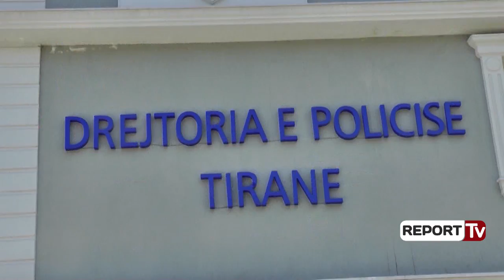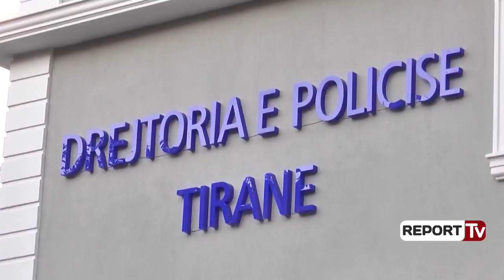Sekuestrohen 1.5 mln € në llogarinë bankare të italianit, i akuzuar për mashtrim në Itali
1.5 milionë euro ka sekuestruar Policia e Tiranës, të ardhura që dyshohen se kanë si burim aktivitetin kriminal. Bëhet fjalë për një shoqëri në fushën e tregtisë e krijuar nga italiani Stefano Lorenzi. Shuma e konsiderueshme e eurove është sekuestruar me vendim gjykate.

Por si funskiononte kjo skemë për pastrimin e parave të pista?
Stefano lorenzi kishte krijuar prej kohësh një shoqëri tregtare në Shqipëri. Kjo shoqëri në periudha të ndryshme kohore ka përfituar valutë ne euro nga shoqëri të huaja. Paratë transferoheshin nëpërmjet bankave të huaja, në llogarinë bankare të biznesit që ishte krijuar nga Stefano Lorenzi.

Eurot më pas transferoheshin nga vende të ndryshme si Hong Kong, Kinë dhe Itali dhe në transferta shënohej sikur bëhej fjalë për pagesa të ndryshme që bëheshin nga biznesi i italianit. Pikërisht kjo formë transfertash, sipas Policisë së Tiranës, është bërë për të pastruar para që mund të vijnë nga aktiviteti kriminal.

Stefano Lorenzi, në bashkëpunim edhe me persona të tjerë, i fusnin këto para në llogari bankare të bizneseve, vetëm për t'i legalizuar ato dhe që të mos zbuloheshin. Por kjo skemë është zbuluar nga Hetimi për Pastrimin e Parave, që ka vendosur të sekuestrojë shumën prej 1.5 milionë euro.

Burime nga Policia e Tiranës thanë se Stefano Lorenzi, i shpallur në kërkim, është një emër i njohur në Itali, pasi ka disa precedentë për deklarata mashtruese dhe krime në fushën e tatimeve. Policia dhe Prokuroria po hetojnë për persona të tjerë që janë pjesë e kësaj skeme.